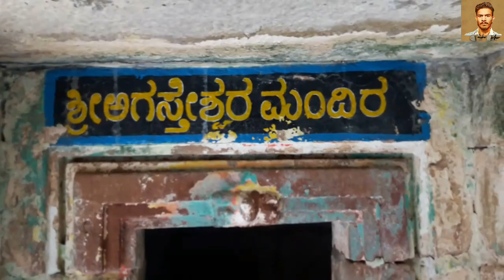Mahakuta temple Badami. karnataka ll by govindrai Raikar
This "Kashi" Theertha is a holy pilgrimage that is held every year on the first glacier of the Vaishak Shu II Purnima, which is believed to be the sin of the "Kashi" holy Lord Shiva.
             Kashi Arasu "The face of the Divodasan daughter was to be a blind man in the face of the monkey" Kashi "Jagamada Vedike Jai Chitrakarnacharya" Kashi "king Divodas, the daughter of Sugunavathi, has been sanctified in the Maha area of ​​the mahakut" Kashi ".

govindrairaikar
Govindrai Raikar